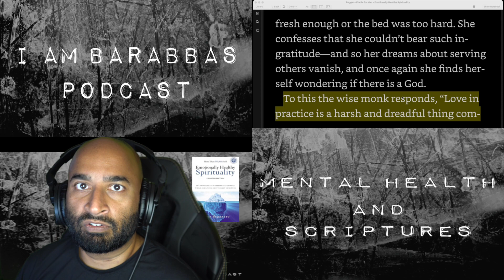Content Session 9: Growing in Love: Living as an Emotionally Healthy Adult